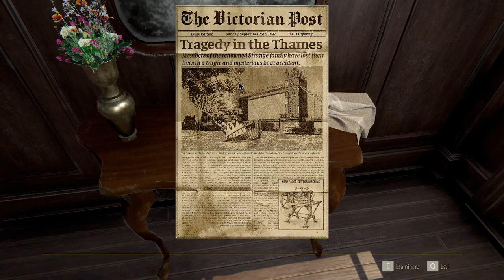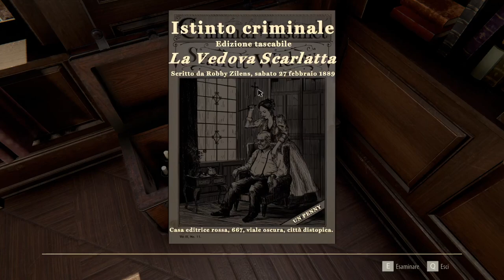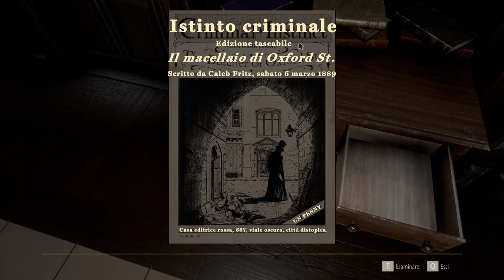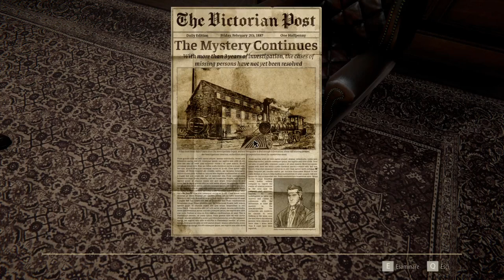NON FATEVI INGANNARE, MERITA!! || The Inheritance of Crimson Manor || GAMEPLAY ITA